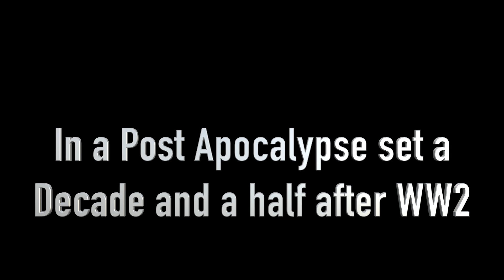Gunners Land| Post Apocalypse Stop Motion Animation Film Episode 1 Part 1 Official Trailer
This is the Trailer for my upcoming series called Gunners Land.

Plot for the Film (Lore)
This is a stop motion film about an alternate world (Alternate Universe) a post-apocalypse after a volcano eruption blackens out the earth a decade after WW2. After Humanity fought over the dying resources in the war known as "the War of Ashes" that lasted less than a year. The survivors that still remain after all this time are known as the wanderers of the wastelands. Even after billions of people starved or died from fighting the war. The remains of humanity and the world are starting to pick up the shattered pieces from what's left of life on earth. In the lawless vast wastelands of Gunners Land. There are people who become sheriffs or what they call themselves, Gunners. The people who become Gunners are determined to keep the vast wasteland safe from crooked criminals and the dangers of the wastes. But after the Gunners fall apart, some of these Gunners decided to take the law into their own hands. They wanted to follow a new path. They wanted complete control over all of Gunners Land's vast wastelands. There were two groups that emerged. The scars, and the knights. The knights wanted to follow the new path, the path to complete control and the abolishment of freedom across Gunners Land. The scars however wanted to keep the peace in Gunners Land and solve things democratically.

The Story of the Film (Present Day)
After he failed his best friend and comrades who he lost to the dangers of the wastes. An old Scar Gunner named Gustav Quill comes across a teenage wasteland known as Victor Sanchez. (San-Shez) When Gustav Quill saves the boy. Gustav and Victor will go on a journey of mentorship and guidance that is rarely seen in the wastes. But when his old enemies and warlord Rusha Wallace seeks revenge by capturing the boy. Gustav must go and have a final facedown with the people who slaughtered his brothers in arms.